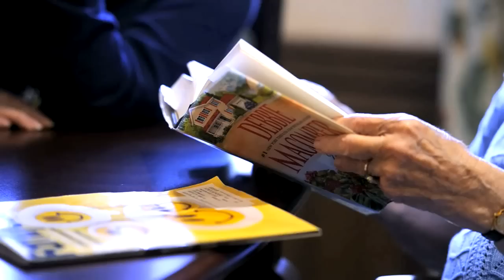American House Senior Living Communities - Carol Huck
Why American House is perfect for a "people person" - Carol Huck